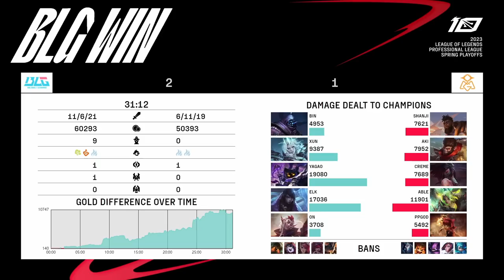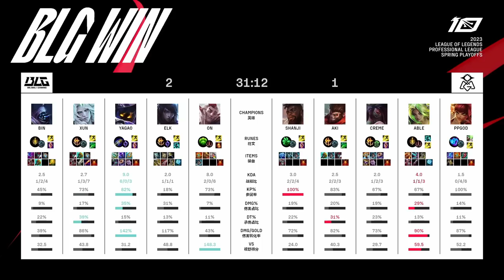BLG vs OMG - Game 3 | Round 4 LPL Spring 2023 Playoffs | Bilibili Gaming vs Oh My God G3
lpl R4 play-off OMG vs BLG Game 3 China LPL Spring 2023 - Bilibili Gaming vs Oh My God Game 3 | BLG vs OMG G3 2023 English VOD | Spring 2023 Bilibili Gaming vs Oh My God G3 VOD
League of Legends Pro League China LPL Spring 2023 - playoffs.
Third match of the day - Oh My God vs Bilibili Gaming best of 5 Game 3 OMG vs BLG G3.

Bilibili Gaming Line-Up:
Bin - Top Jax
Xun - Jungle Viego
Yagao - Mid Veigar
Elk - ADC Aphelios
ON - Support Rakan

OMG Line-up:
Shanji - top Ksante
Aki - Jungle Wukong
Creme - mid AKali
Able - ADC Zeri
Ppgod - Support Annie

Patch: 13.5 - Season 13
Game date: 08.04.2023 | 04/08/2023 | April 8th 2023
Game place: china
Casters: Mazel and Jamada